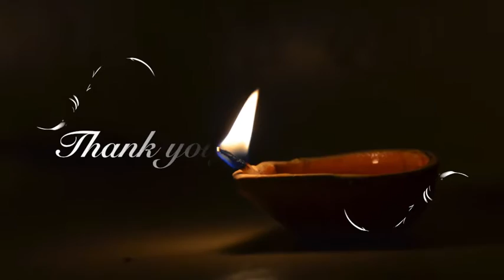Jiba Jiba Bele..odia devotional song 2018 |L.Nitesh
A odiya bhajan from album Sri Anjali ..song is based on raag todi,a morning raag.
lyrics:Rasraj Narayan prasad singh.